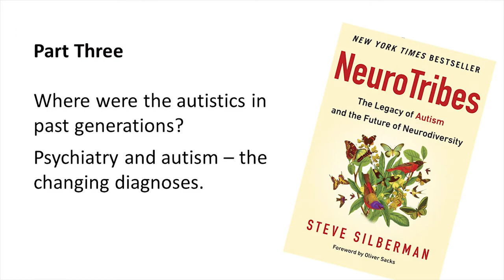Steve Silberman: NeuroTribes Where were they? (3 of 9)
Steve Silberman: NeuroTribes 03- Where were they? (3 of 9)

 Steve talks about the hidden autistics – those individuals misdiagnosed in past generations. And goes on to discuss the role of psychiatry in defining autism.

Steve Silberman in conversation with Dan Swearingen

Steve Silberman, author of NYT bestseller, NeuroTribes: the Legacy of Autism and the Future of Neurodiversity visited Autistry Studios to speak about his experience writing the book and the information he uncovered which is rocking the autism world.

In the nearly 2 hour interview and question session, Steve discusses the work of Hans Asperger, Leo Kanner, Lorna Wing and other influential professionals. He also goes into detail about his refutation of the current belief that autism is a new phenomenon and is rising at the rate of a tsunami.